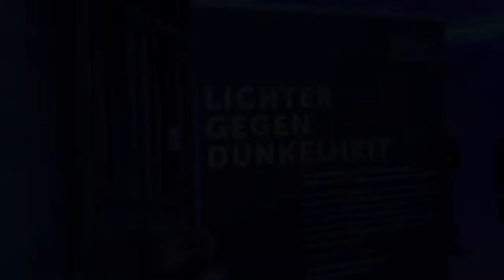LichterGegenDunkelheit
Ein kleiner Rückblick auf die Gedenkstättenaktion LichterGegenDunkelheit. Am 27.Januar 2020, dem 75. Jahrestag der Befreiung von Auschwitz, gedachten wir im Ehrenhof der Gedenkstätte Deutscher Widerstand der Opfer der nationalsozialistischen Gewaltverbrechen.